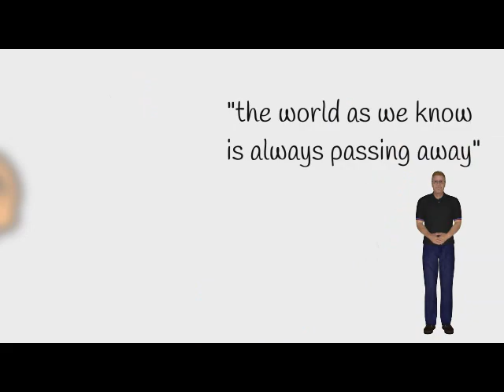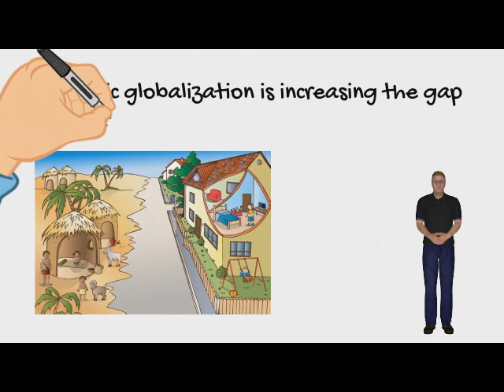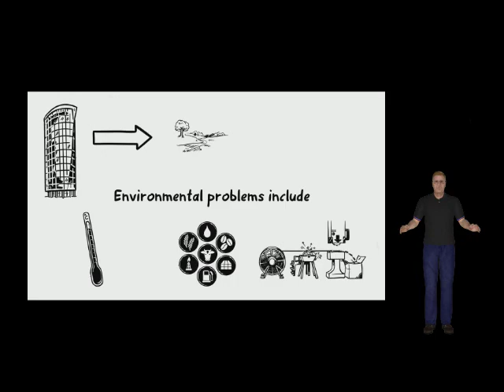Globalization and Catholic Educational Institutions 41 mb